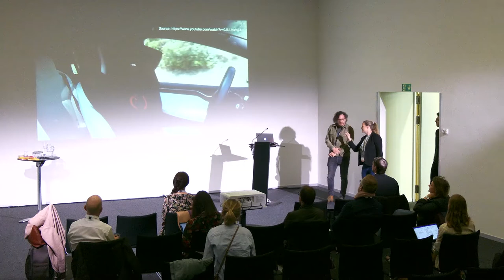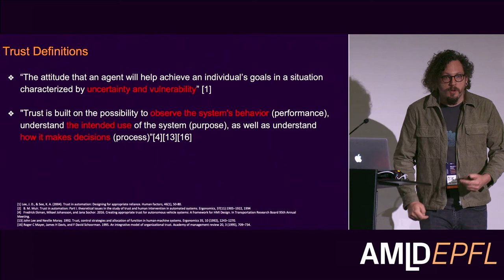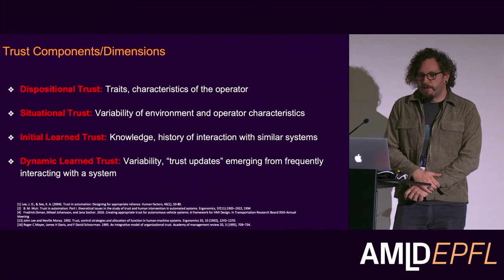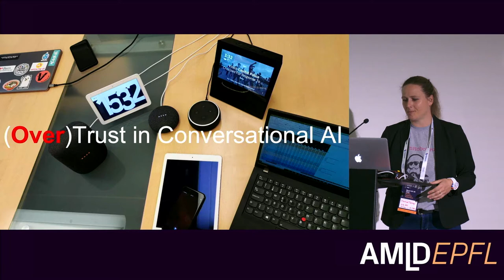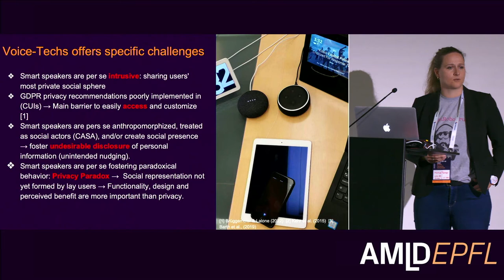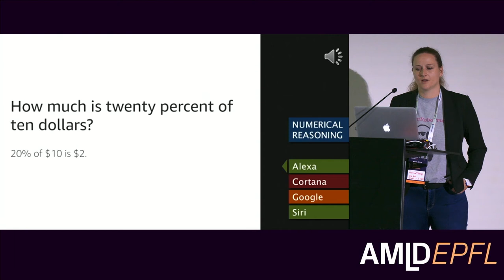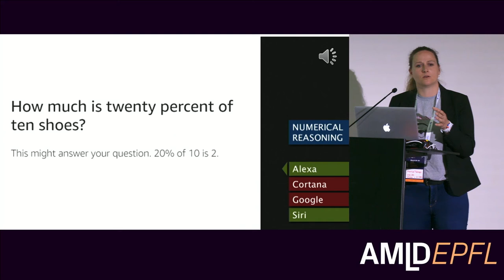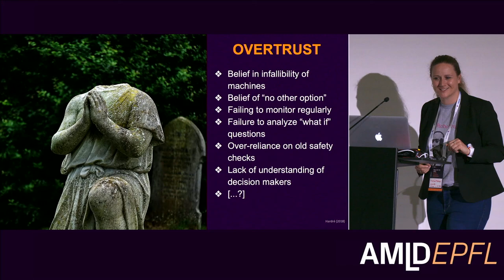Introduction | Overtrust | Philipp Wintersberger & Marisa Tschopp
Overtrust - A Design Sprint to develop initiatives to mitigate overtrust in AI and automated technologies
"Introduction"
Philipp Wintersberger & Marisa Tschopp